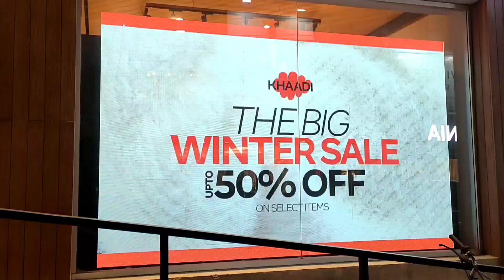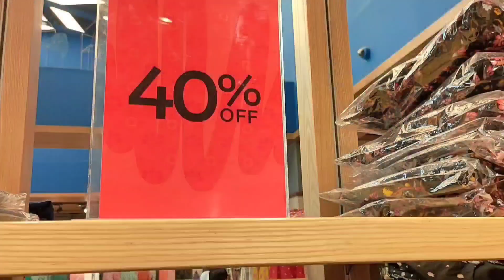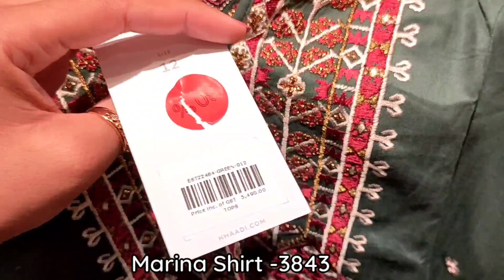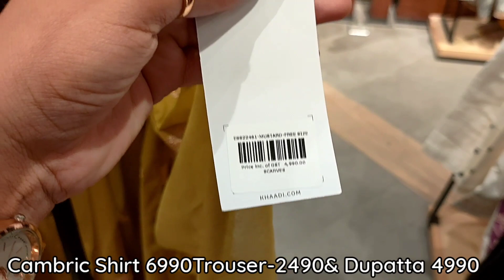Khaadi Sale flat 50% off 2023 | Khaadi New Summer Collection 7 February 2023